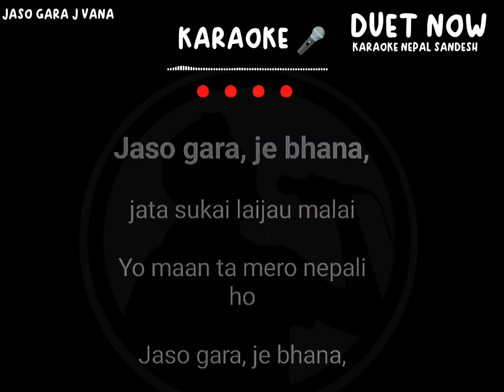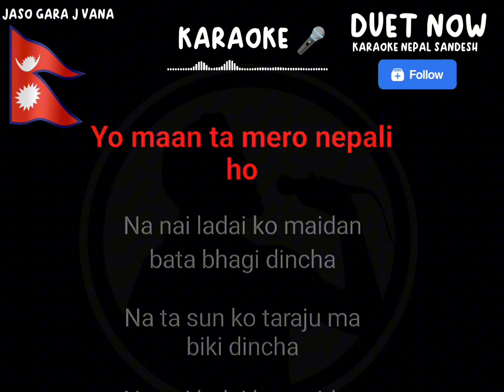Jaso Gara j vana Karaoke Track with Lyrics 🎤🎶